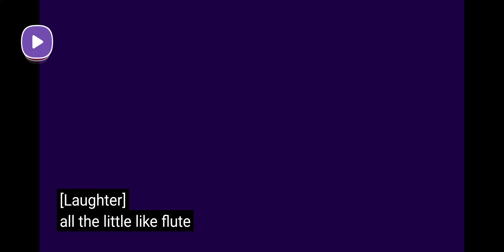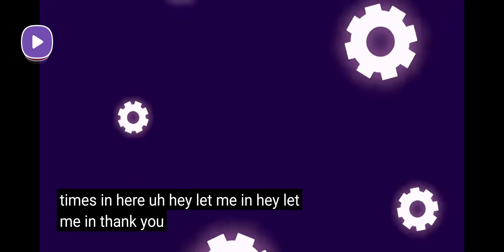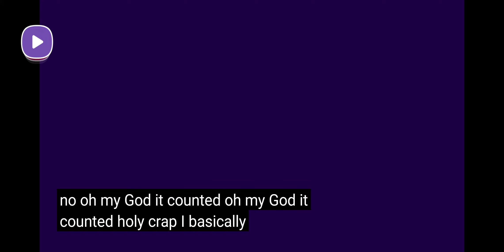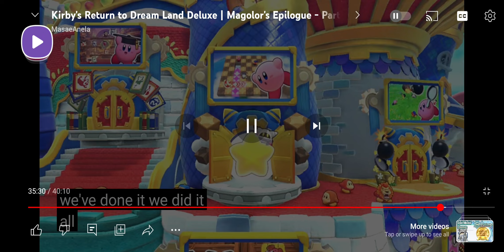Mga Mata Ni Anghelita (New Season 8) Extra Stage | Lesven Silveira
Just like Anghelita has to play around with some new favorite hobby, Lesven Silveira is successfuly complete the full videos and makes your life-changing opportunity to travel enjoy some time alone with its her friends can returned.

'Nang Dahil Sa'yo' by Maricris Garcia is being sweet and fun thrilled by Lesven Silveira. Looks like there's 'Ang Pag-ibig Ko' by Kelvin Miranda takes it arrived while the latest videos, unfortunately Grecko and Emily is been premiered.

Let's watch MasaeAnela plays 'Magolor Epilogue'

If you have something you want me to do, a challenge or you want me to collaborate with someone, just comment it down below ⬇️ and use these hashtags LesvenSilveiraRequest, PsalmsDavidOfficial and StellaFlorescentVideos

Studio Light
Manfrotro Tripod